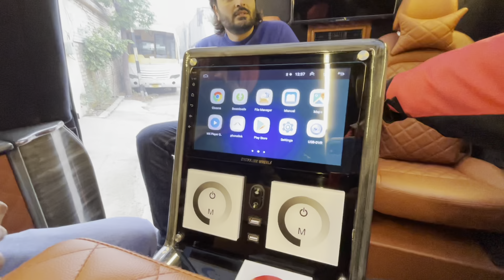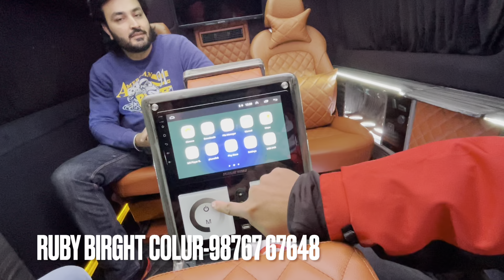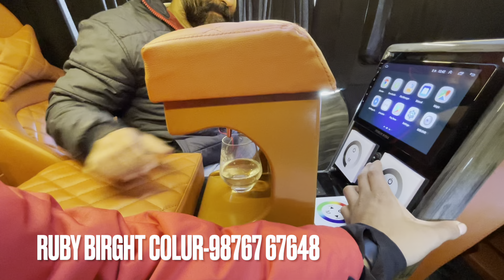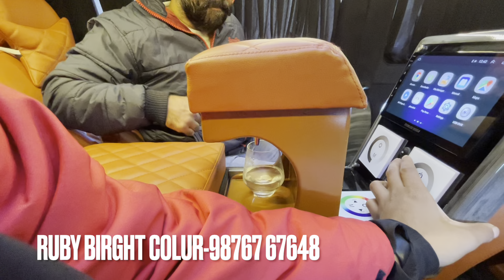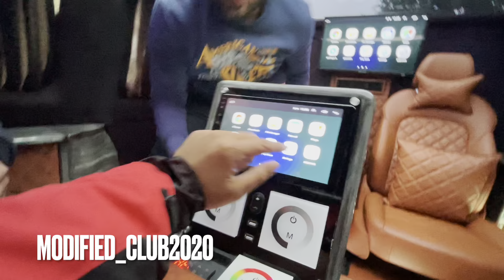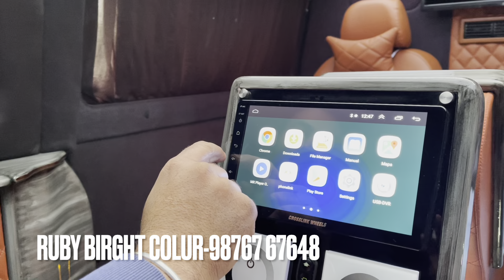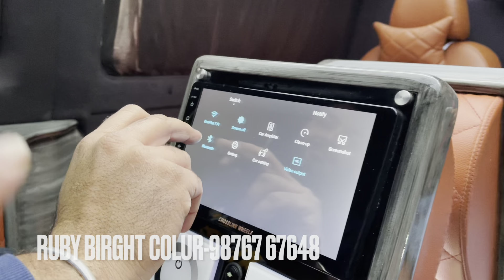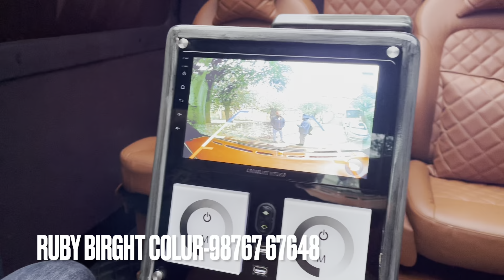Modified Mercedes van | van Nhi 7 star hotel | best modification | pvr cinema bhi hai | Bar bhi hai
Best modified honda city
Ruby bright COLOR

Modified club
Instagram id
              Modified_club2020
Gmail id